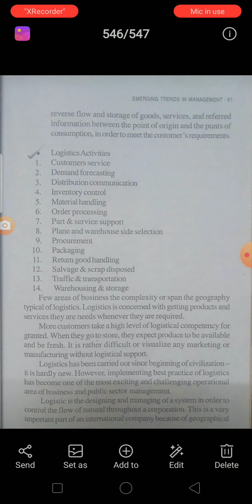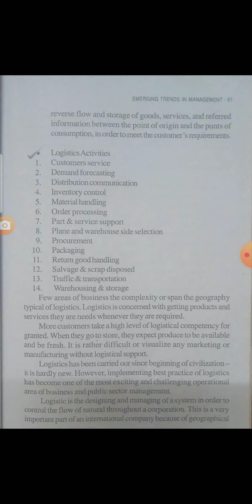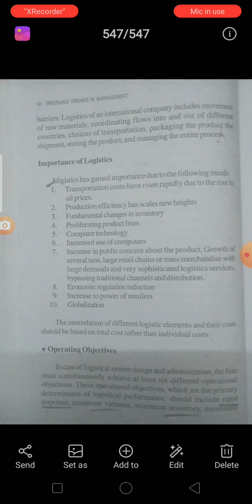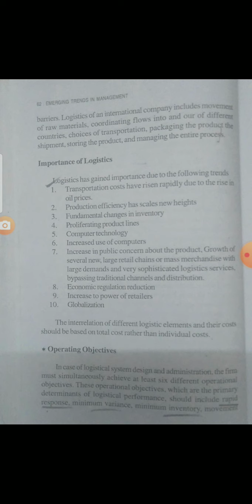Emerging trends in management